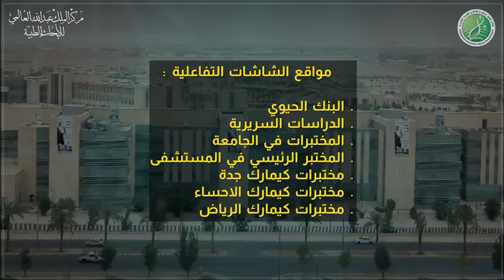أحد أعمالي لمستشفى الحرس الوطني